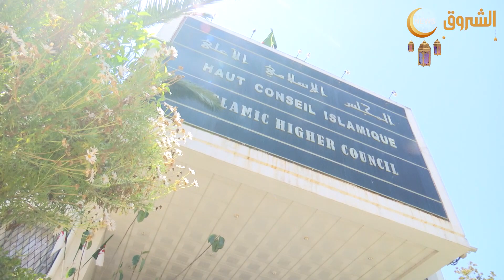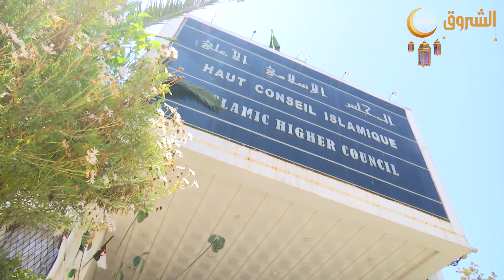بنوك عمومية قدمت طلبات لهيئة الإفتاء لإعتماد منتجات مالية إسلامية